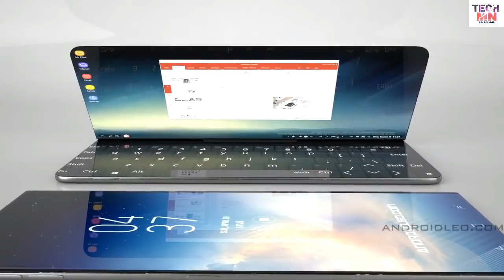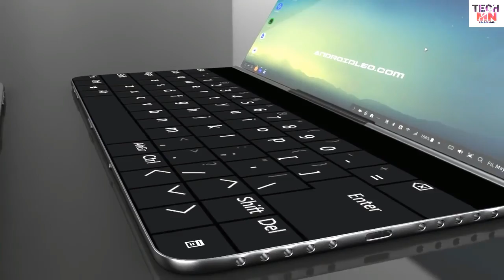samsung galaxy F laptop phone final trailer,concept by tech mn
samsung galaxy  x future phone with key pad first look trailer or fiinal

 concept by TECH MN FOR YOU